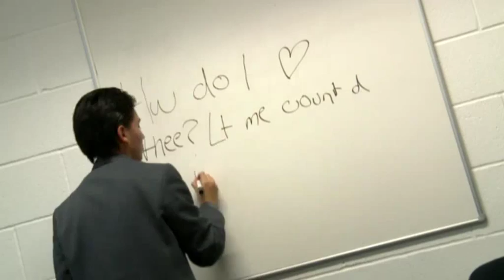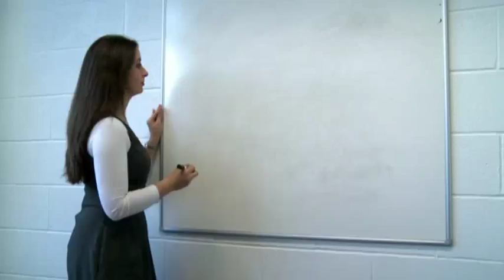'Text-speak' creeps into the classroom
Pupils are increasingly using modern slang in their tests and essays, according to research.